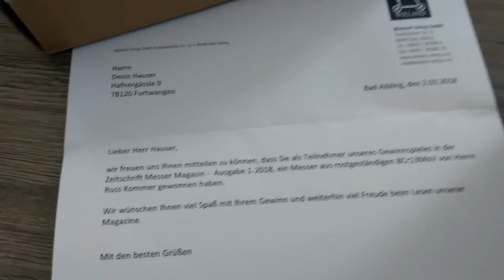Freitag Abend Rückblick Vlog | SSD | Gewonnen? | Medford | Böker Magnum | STP123 | keine IWA :-(